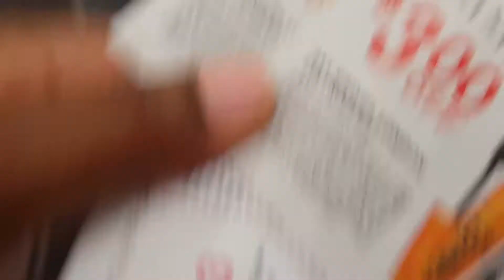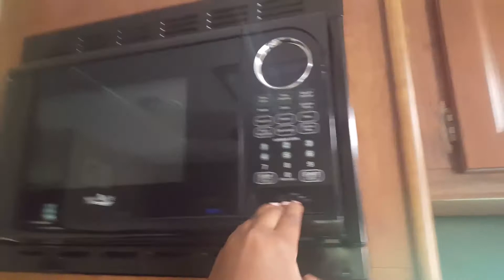Day 24 - No Junk Food Challenge (New Announcement!)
We are excited to show you our new home!

The fact is...JUNK FOODS stimulate the reward system in the brain in the same way as drugs of abuse like cocaine.  For susceptible people, eating junk foods can lead to full- blown addiction, which shares the same biological basis as addiction to drugs of abuse.

Carla and I have decided to take on a challenge of no junk food for 2 months. 2 months may no seem like a long time, but it is almost infinite in the minds of two addicts. Carla's weakness is sweets and Nic's weakness is chips.  If you want to join this challenge, all you have to do is start. Put down all those unhealthy foods and take a stand for you health!

There you will find music by Nic,
an option to sign up on the email list for weekly news letters,
official apparel, and Music videos Edited and directed by Nic Richelle and filmed by Carla G.

Nic and Carla started this vlog to show what life is like for a lesbian couple, an aspiring artist and dating someone older or younger. This vlog shows a beautiful relationship between two individuals who only has intentions to live life to it's fullest and overcome all obstacles.